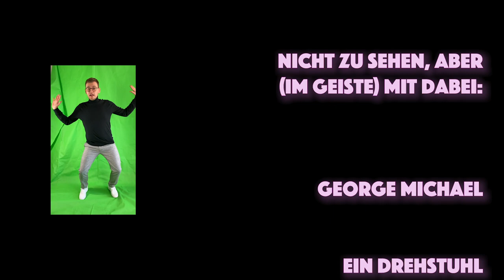Last Christmas [a capella Cover]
Ein alter Klassiker aus dem HörBänd Weihnachts-Programm. Frisch aufgelegt mit Sven-Arne Zinnke an der Waffel.
Eine Produktion, bei der einem warm und weihnachtlich zu Mute wird...